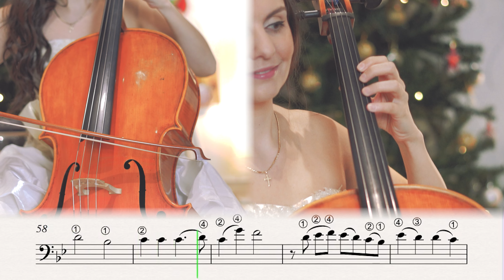Vesislava - Hark! The Herald Angels Sing (Cello Tutorial)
Including sheet music with finger markings, backing track to play along with and early access to all new uploads

★ Need special song for your first dance? Want to book me privately for an event?
★ I play exclusively with Thomastik Infeld strings! VERSUM are my current favorite!